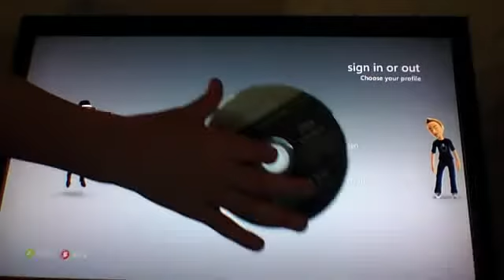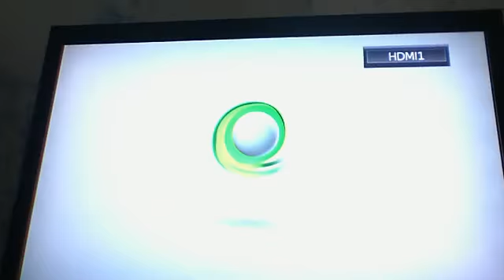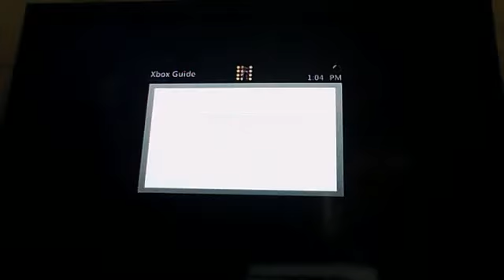mw3 ep 9 or 10 idk